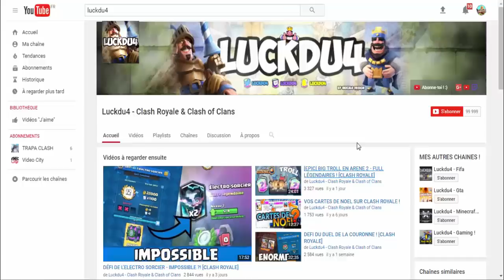[OMG] JE N'AI JAMAIS VU CA SUR CLASH ROYALE !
Bonjour à tous on se retrouve pour une vidéo sur : '[OMG] JE N'AI JAMAIS VU SA SUR CLASH ROYALE !'

Bon Visionnage !